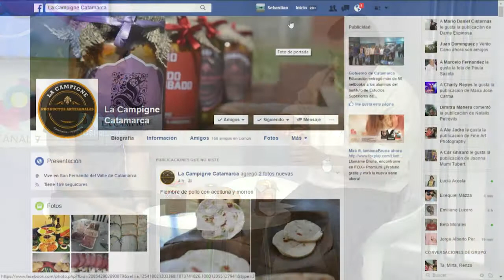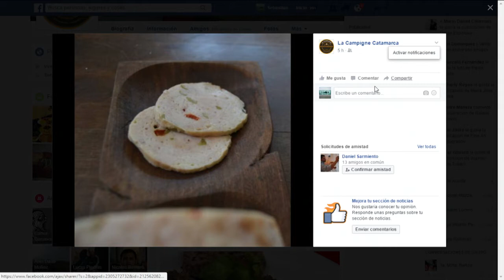HOY POR LA TARDE EMPRENDEDORES